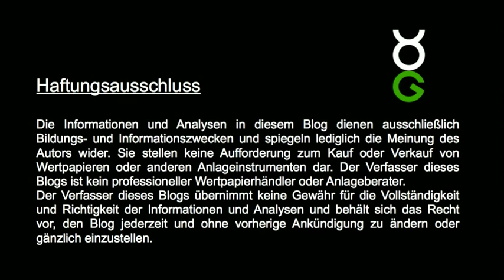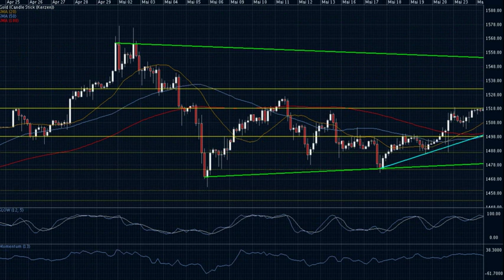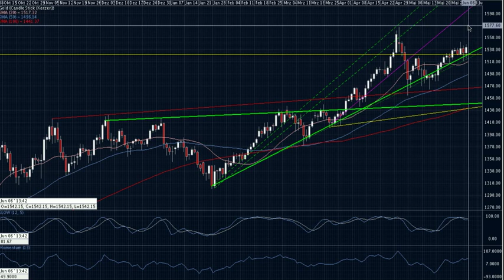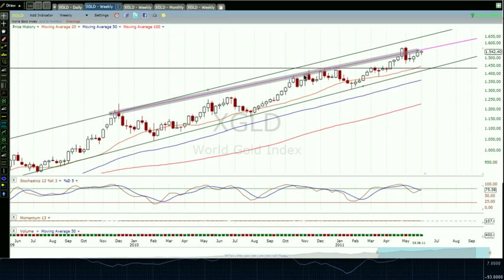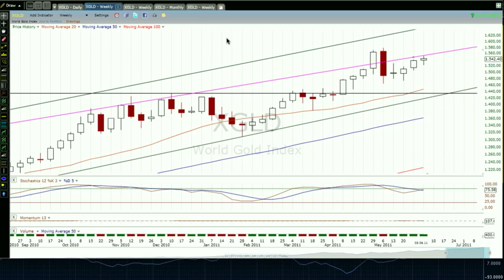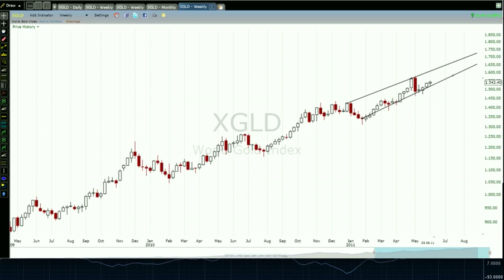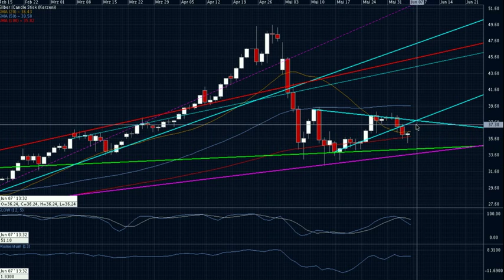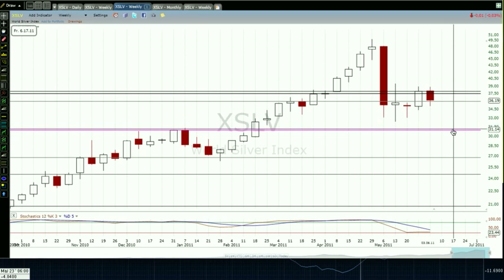2011-Juni-05 Gold und Silber Tages- und Wochenchart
Moin und Gold beweist Stärke, verteidigt die Marke von 1532 und greift abermals die Widerstandszone bei 1550 an.